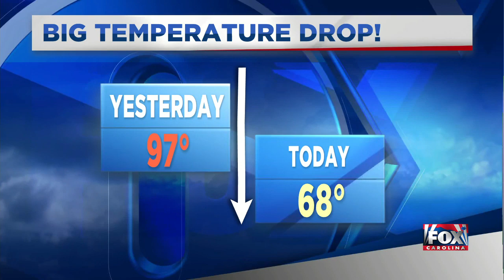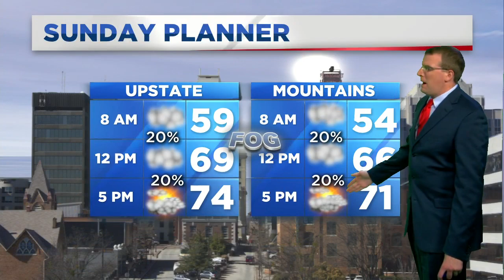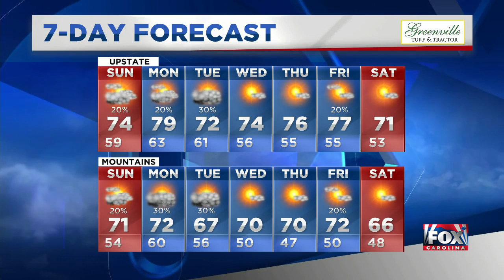Ben's PM forecast 10-5-2019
Fall-like temps are HERE TO STAY! (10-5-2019)